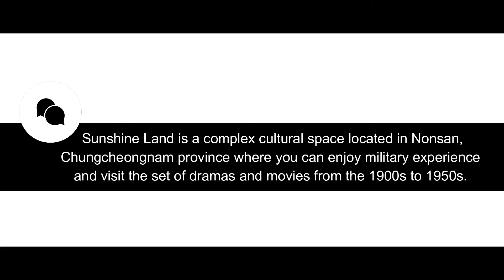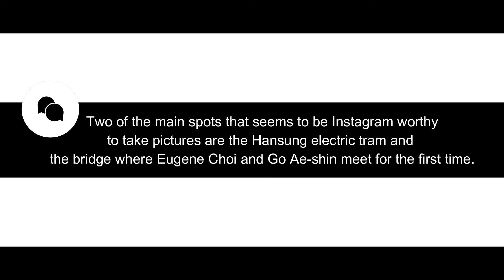REPLICATING K DRAMA MR SUNSHINE IN SUNSHINE LAND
THE SUNSHINE LAND

Sunshine Land is a complex cultural space located in Nonsan, Chungcheongnam province where you can enjoy military experience and visit the set of dramas and movies from the 1900s to 1950s. It is not a simple exhibition hall that can only be seen with the eyes, but visitors can experience a variety of experiences, so anyone of all ages can have a good time.

K- 드라마 미스터 선샤인의 팬이십니까? 맞으면 올바른 페이지에 방문하고 계십니다. 이번에는 이 유명한 액션-역사적 드라마의 촬영한 곳에 최근의 흥미로운 방문에 대해 이야기 할 것이기 때문입니다.
모르는 분들을 위해 “미스터 선샤인”은 1871년 신미양요 사건이후 한국을 떠나 미국으로 왔습니다. 나중에 그는 미군으로서  고향으로 돌아와 귀족녀이랑 사랑의 이야기입니다. 이병헌, 김태리와 같은 유명한 배우들과 “태양의 후예”와 “도깨비”같은 히트 드라마를 공동 작업했던 김은숙 작가와 이응복 감독이 만든 대망의 드라마입니다.

"미스터 선샤인” 제작은 1900년대 초 한국 제국과 일본 식민주의의 모습을 보여주기 위해 충청남도 논산에서 실제 야외 세트를 디자인했습니다. 광범위한 세트에는 건물, 시대에 적합한 교통 수단 (예 : 전차), 다리 및 도시 성벽이 포함되어 있으며,이 세트는 드라마에서 호텔 글로리와 미국 대사관 사무실의 세트로 등장했습니다.

Description Credits
Written by:  Java
English Editing: Pipa
Korean Editing: Linh

Video Credits
Photo Credits by: Java
Photo Editing:
Video Editing: Enilyn Rodriguez